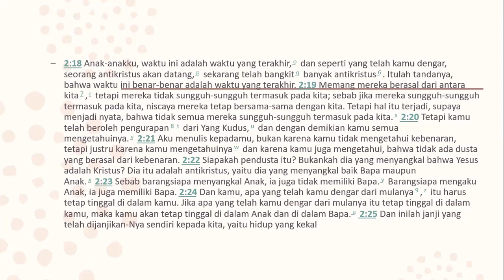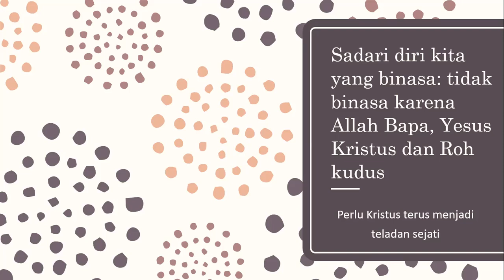Anti Kristus vs Perlu Kristus